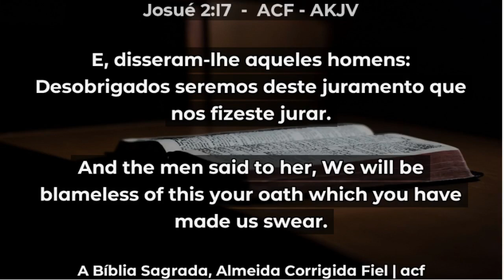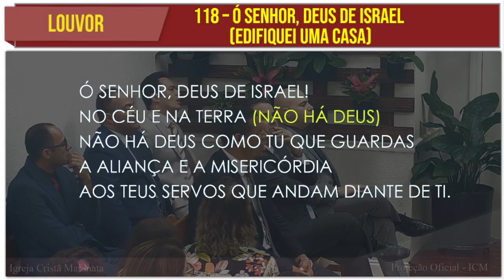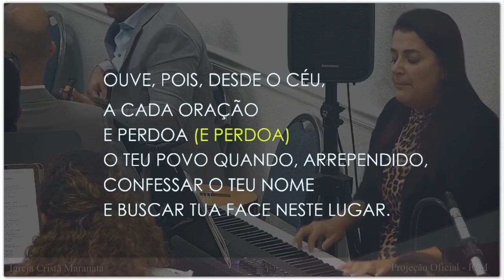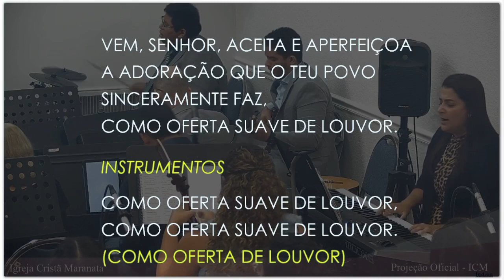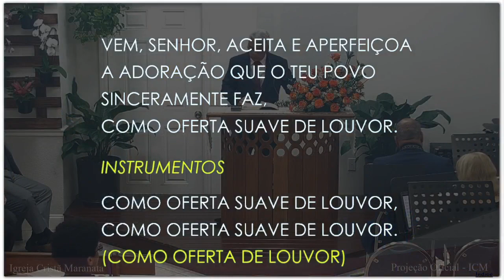Sunday Service (2024-06-16) Maranatha (Pompano Beach, Florida)